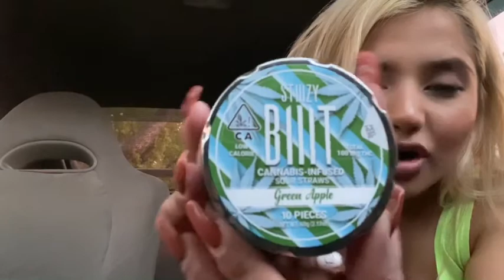STIIIZY BIIIT GREEN APPLE EDIBLE STRAWS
Try these Stiiizy sour straws edibles with me green apple flavor. Let me know what your favorite flavors are from stiiizy in the comments down below. Have a blessed day everyone.